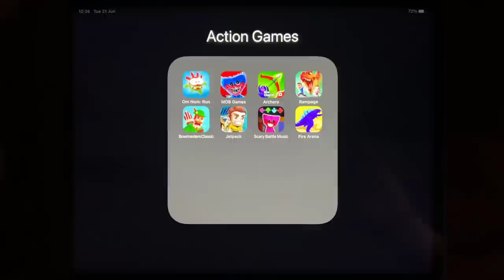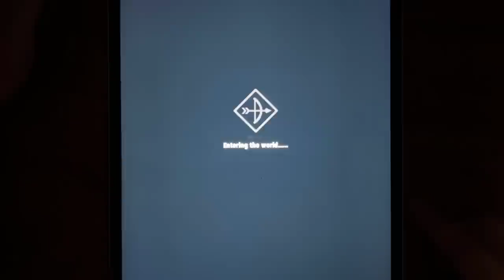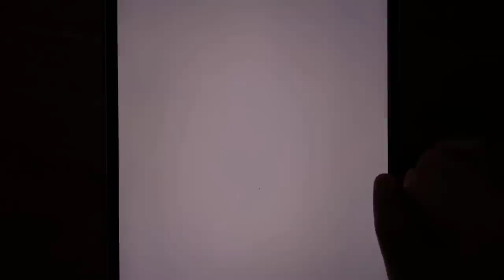Om Nom: Run, Poppy Mobile, Archero, Rampage, Bowmasters, Jetpack, Scary Battle Music, Fire Arena